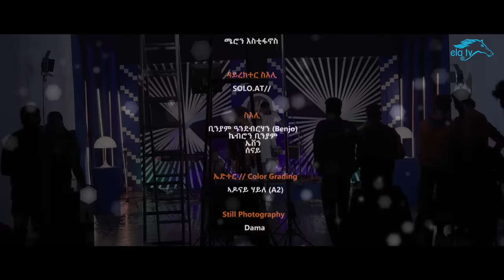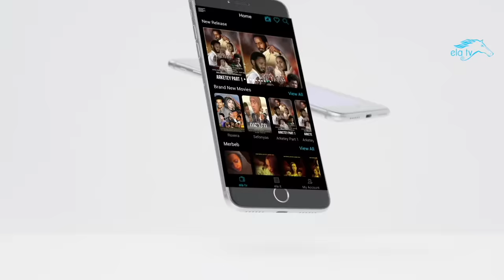ela tv - Meron Estifanos - Menia | መኒዓ - New Eritrean Music 2023 - ሜሮን እስቲፋኖስ - ወዲ ዘማች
ela tv production  - Meron Estifanos - Menia | መኒዓ - New Eritrean Music 2023 - Live Performance